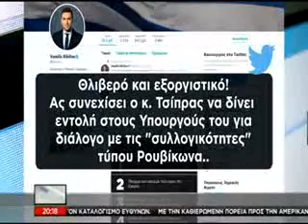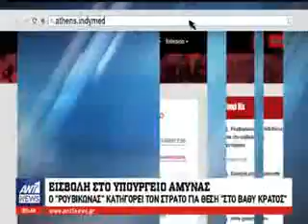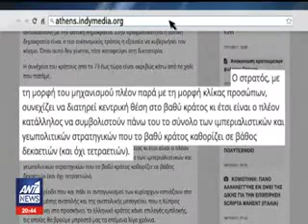Παρέμβαση "Ρουβίκωνα" στο Πεντάγωνο